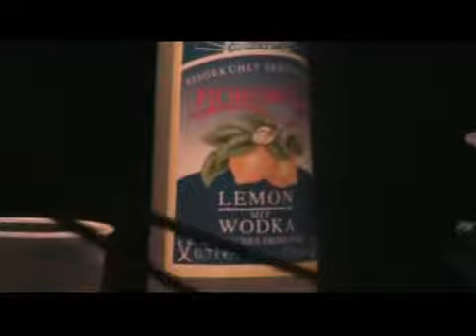E moj Saša - Tuba i Waske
Fešta  13.11.'08.